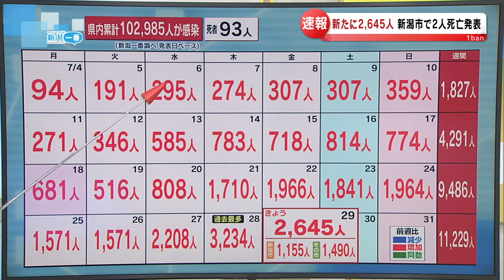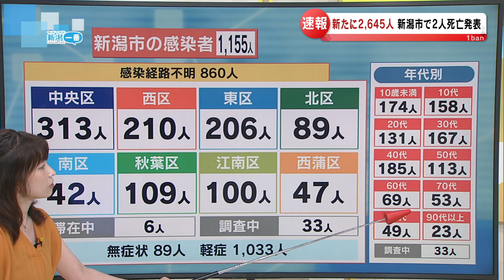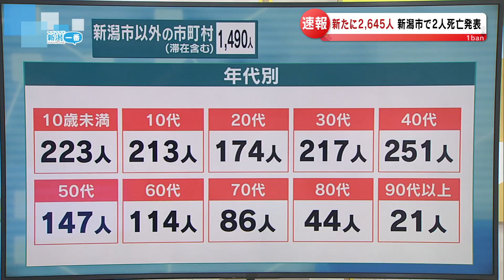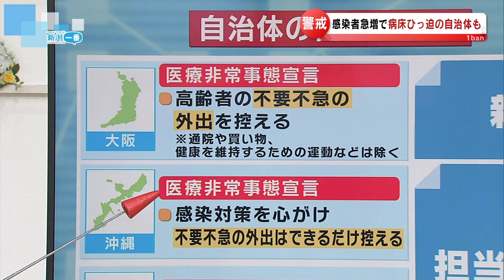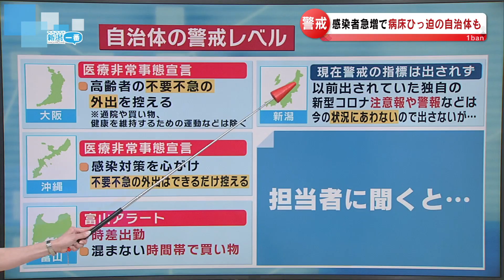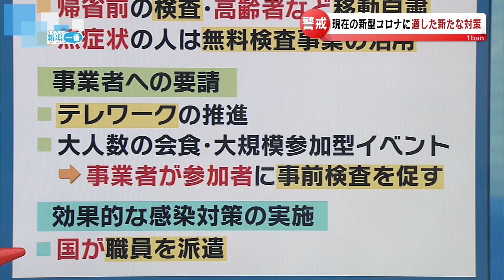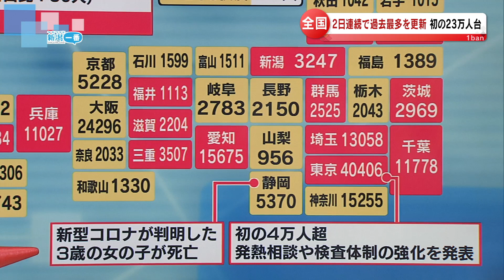【新型コロナ】新潟県2645人 3日連続2000人超 7月29日16:00現在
2022年7月29日放送

新潟県内の新型コロナウイルスの感染状況について、速報でお伝えしています。
市町村別の新規感染者数、入院状況やクラスターの発生状況など最新データをもとに、どこよりも分かりやすくお伝えします。